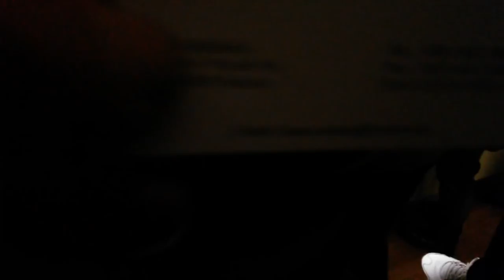VERSAMMLUNG : gegen den Bau einer Moschee in Rostock / Evershagen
komplettes Video
 - by shmotz